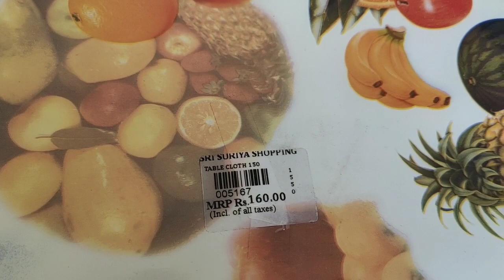ரூபாய் 160க்கு கிட்சேனை இவ்ளோ அழகா மாற்றிவிடலாம் /kitchen shelf organization /kitchen organization